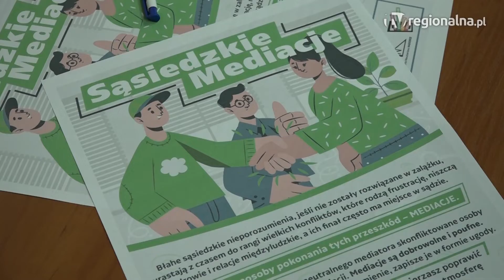GŁOGÓW. Masz konflikt z sąsiadem? Spółdzielnia pomoże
Uprzykrzają sobie życie na różne sposoby: uderzają w kaloryfery, podrzucają śmieci, wzywają policję i w kółko piszą na siebie skargi - tak wygląda konflikt między sąsiadami. Głogowska Spółdzielnia Mieszkaniowa „Nadodrze" ma pomysł, jak z tym skończyć. W lutym ma ruszyć z pilotażowym programem, w ramach którego prowadzone będą mediacje między skłóconymi sąsiadami.